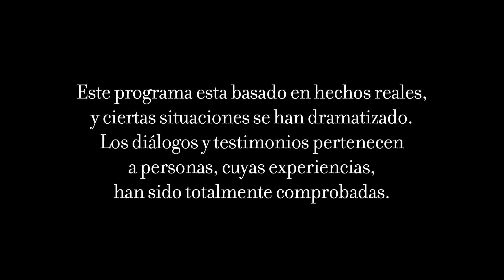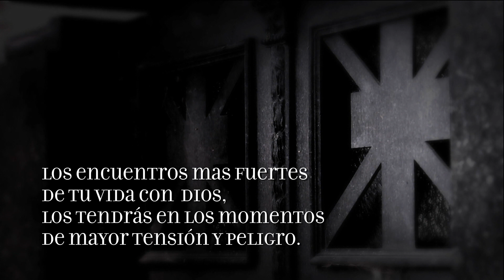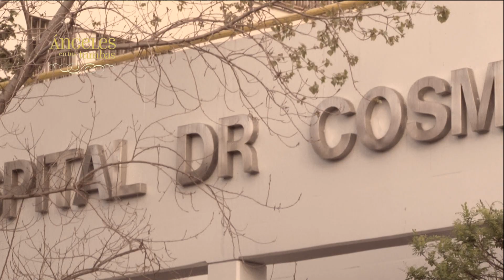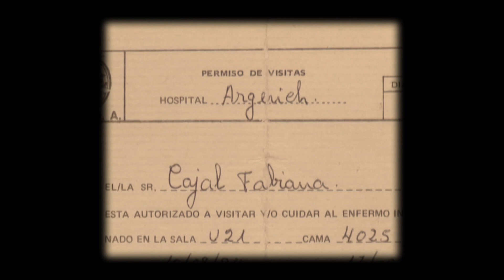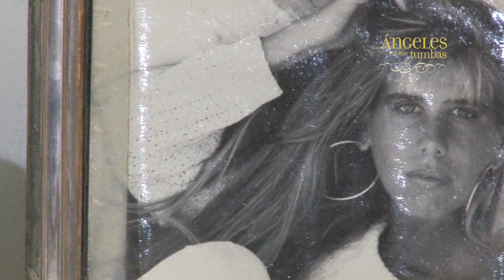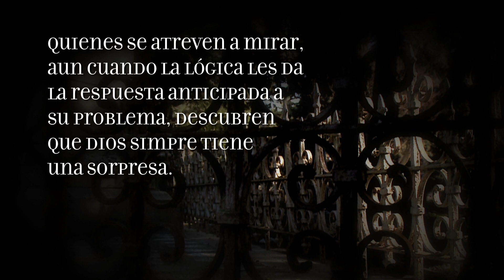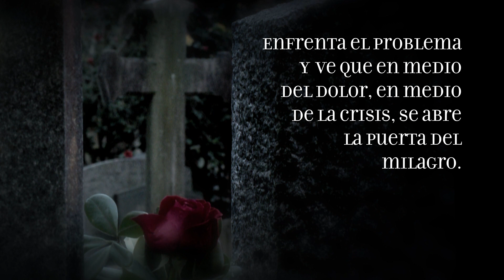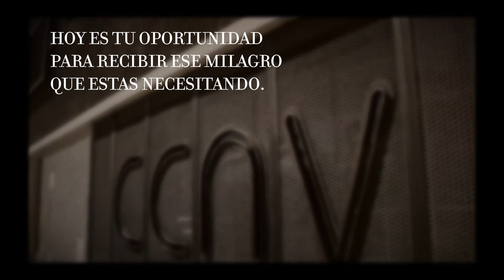Ángeles en tus tumbas | Te impulsará a creer que todo es posible.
Ángeles en tus tumbas.
Libro de GuillermoPrein.

Quienes se animan a mirar, aún cuando la lógica les da la respuesta anticipada a su problema, descubren que Dios siempre tiene una sorpresa
Ángeles en tus tumbas te demostrará que no hay nada suficientemente poderoso para asesinar tus anhelos acerca del futuro y te ayudará a transformar valles de lágrimas en senderos de felicidad.

Aquí uno de los muchos testimonios que podés leer en Ángeles en tu tumbas.
No tengas miedo de entrar a tus tumbas. Allí te espera el encuentro más grande.

Escucha la canción inspirada en el Libro

Mantenete conectado con nosotros en nuestras redes...